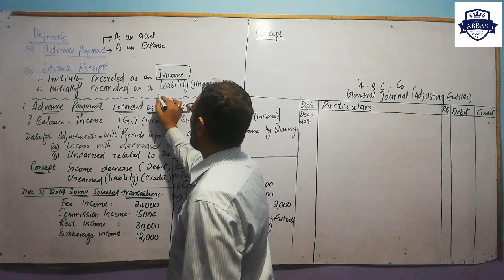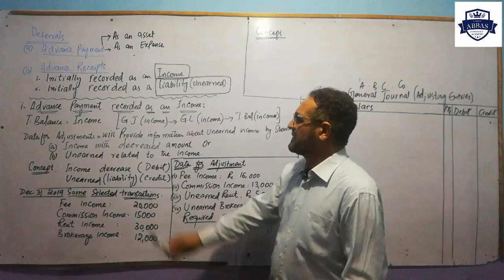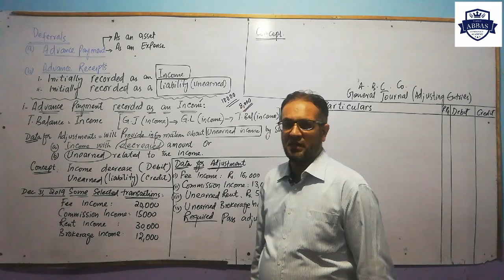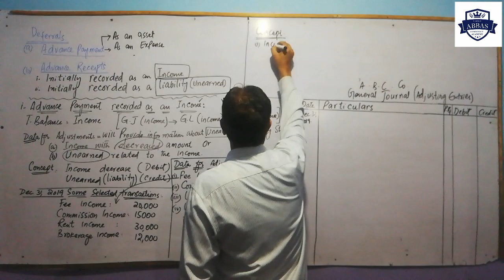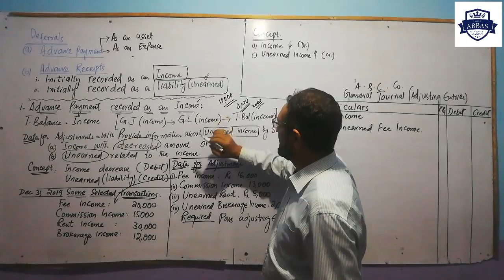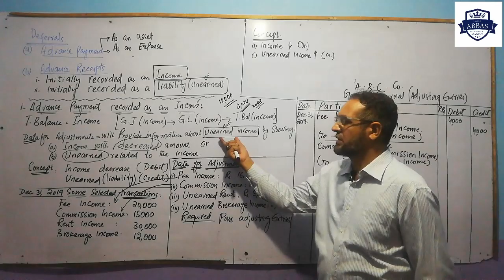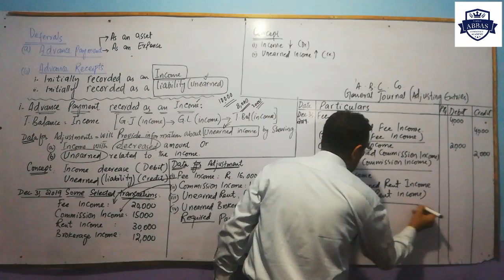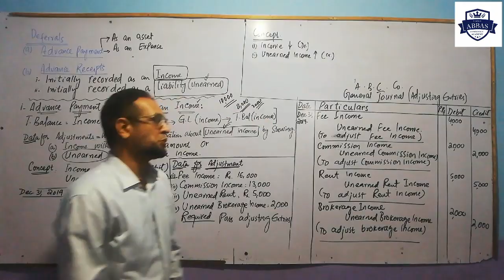Lecture No.4:Deferrals: Advance Receipts recorded as Income